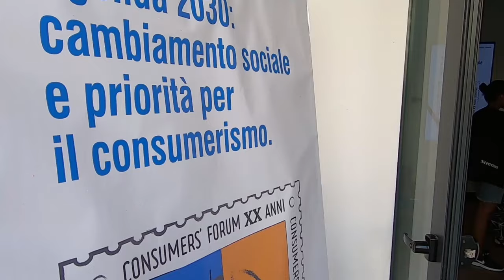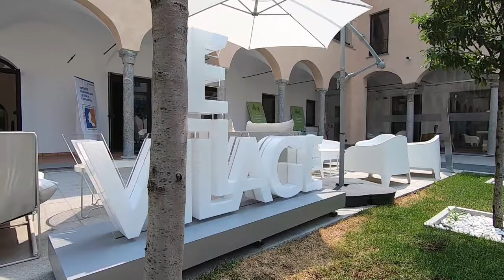Intervista a Enrico Giovannini - Agenda 2030: cambiamento sociale e priorità per il consumerismo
Enrico Giovannini - Portavoce ASviS